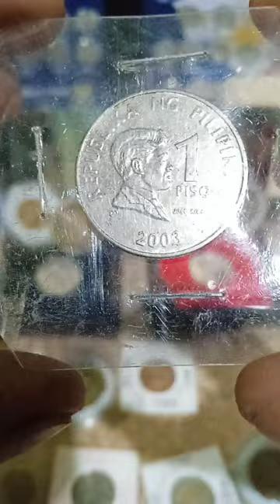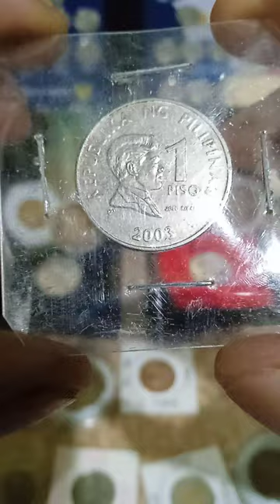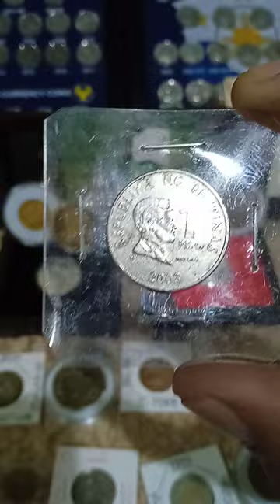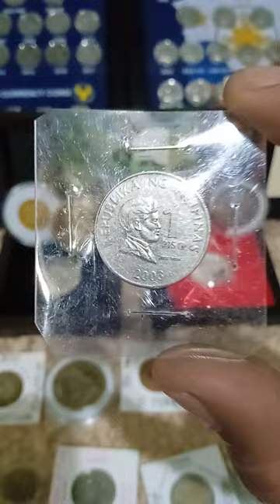mataas na 1-peso frosted(years 2003) vlog